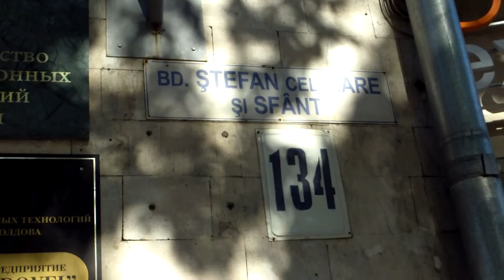Se schimbă ușile bune de la minister cu altele... scumpe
Chișinău, cel mai apropiat minister de Kilometrul zero al capitalei. Poșta centrală.